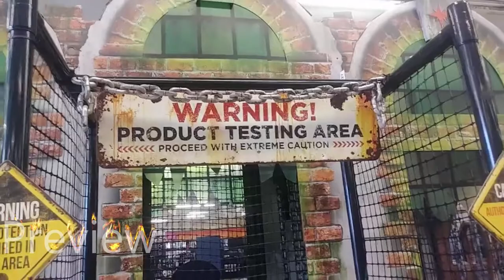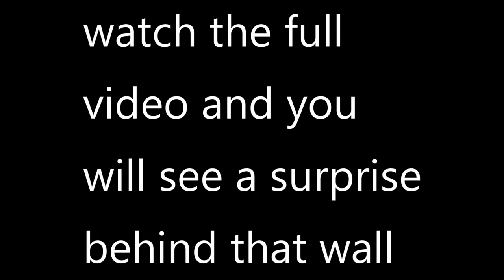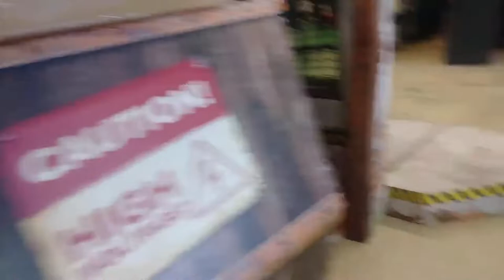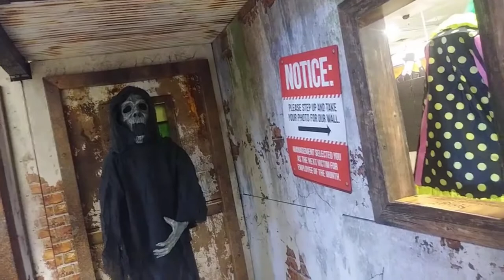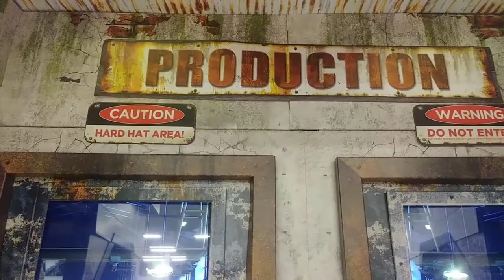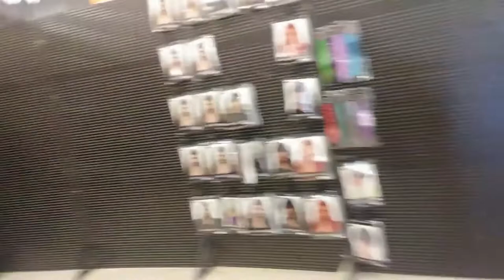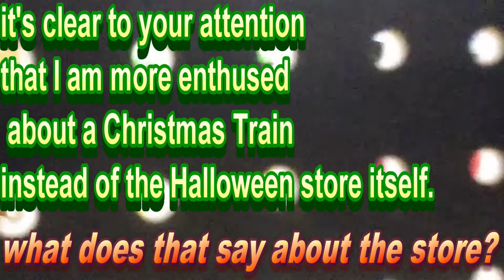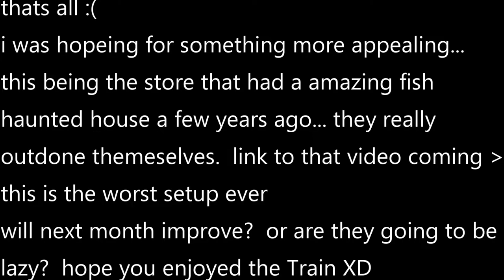Grand Opening - Spirit Halloween Shameful First day at the Merced Mall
WHAT A MESS. this store was clearly not prepared for a grand opening. don't feel bad? i had to go thru this horror of a store. but hay...all is not over. there's something in the store that's not even related to Halloween. WAIT FOR IT